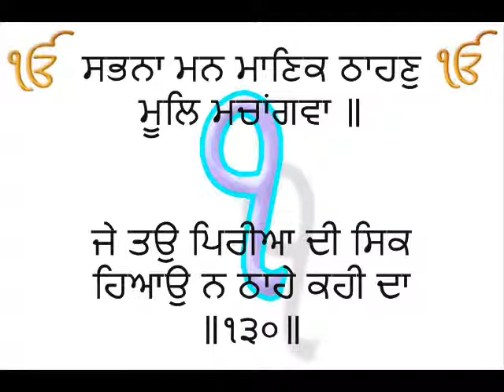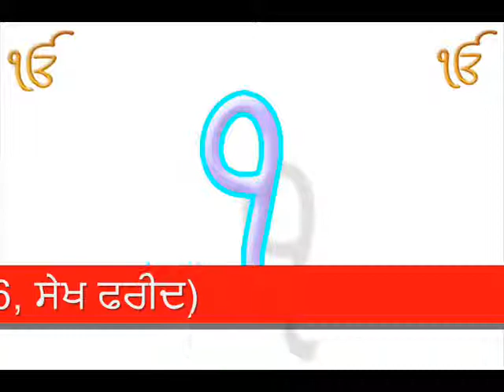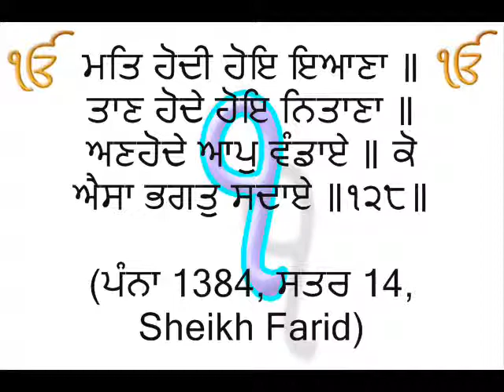ਹਿਆੳੁ ਨਾ ਠਾਹੇ ਕਹੀ ਦਾ | Do not dishearten any one | Gurbani Katha | Sheikh Farid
Todna and Dukhana are seperate issues